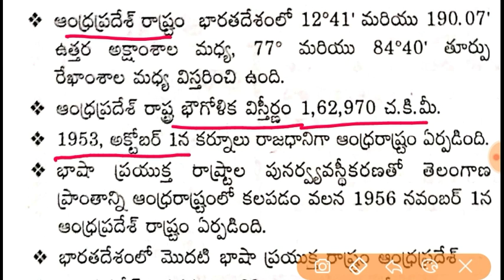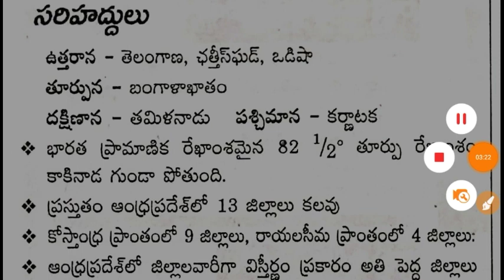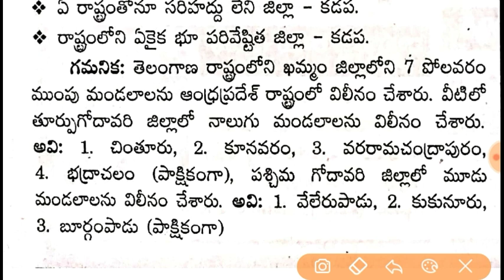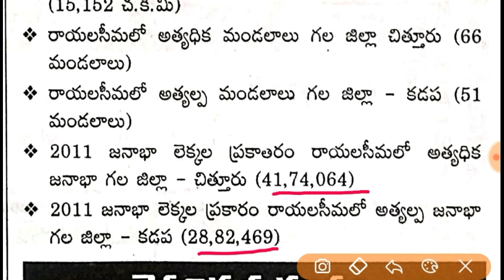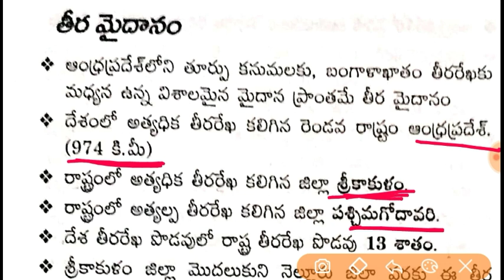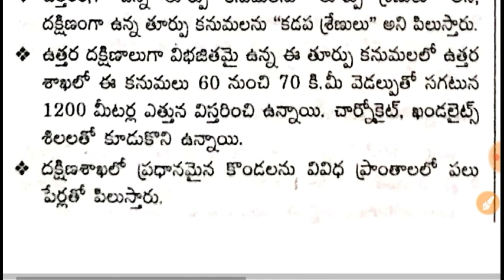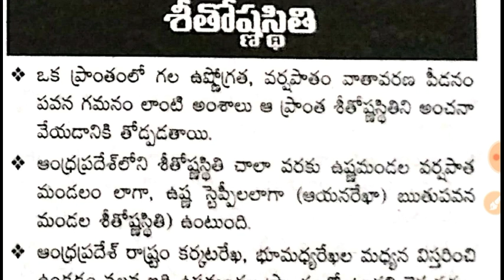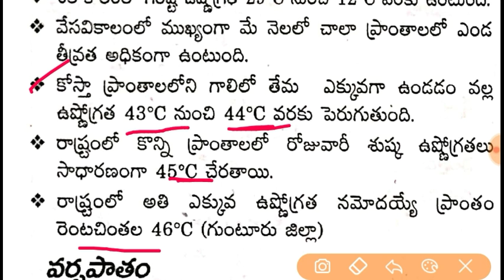ఆంధ్రప్రదేశ్ నైసర్గిక స్వరూపం - Topography of Andhra Pradesh Grama / Ward Sachivalayam Exams Special